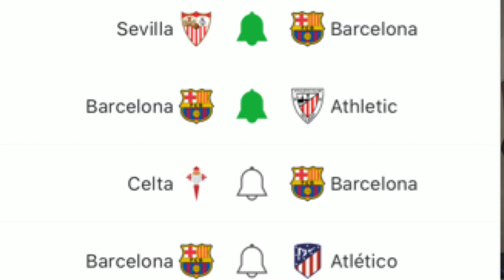REPASANDO LAS 11 FINALES DEL CALENDARIO DEL BARÇA